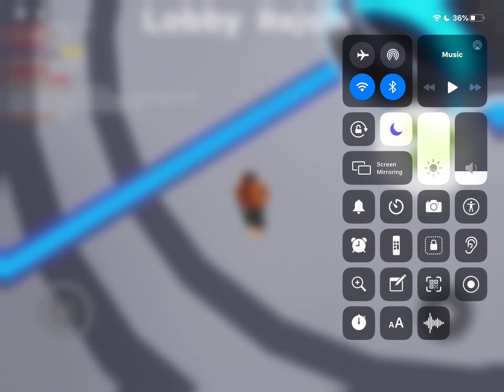How to get Pickle Rick and Bday skin and Frightened (invalid ❌)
Hey guys I had to show my alt so the badges would show up, I alr have them in my main acc